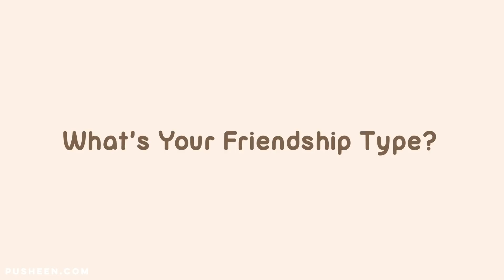Hello Kitty x Pusheen: What's Your Friendship Type?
What’s Your Friendship Type? Answer with an emoji! 🍕🎮 ✈️📱HelloKittyxPusheen